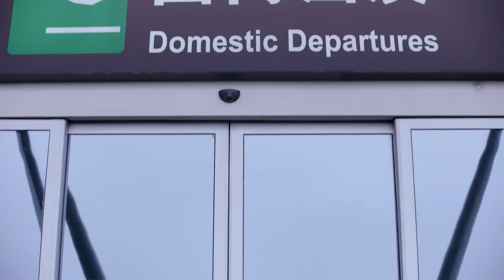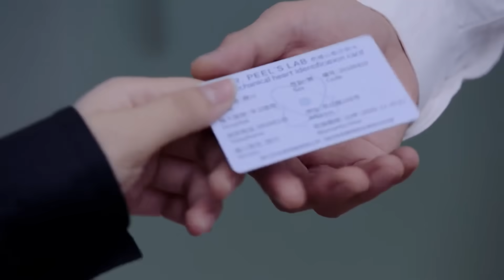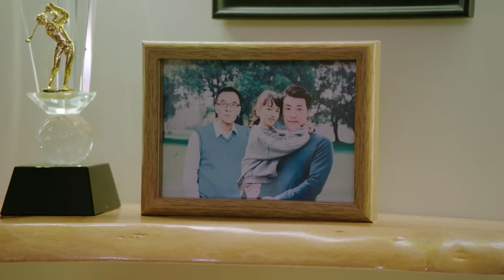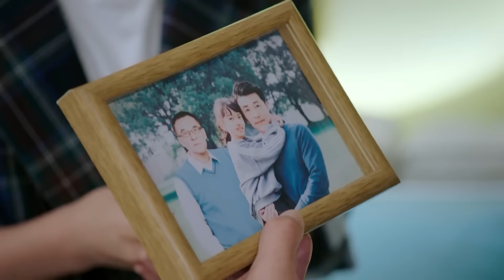💟霸总出差只带灰姑娘去，心机女在公司气得跳脚！｜乌鸦小姐与蜥蜴先生 Miss Crow with Mr. Lizard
⛱ 🍒 ❤ 喜欢C-Drama的朋友下载WeTV APP可以看全集正片： 剧名 【Drama name】💟｜乌鸦小姐与蜥蜴先生 Miss Crow with Mr. Lizard